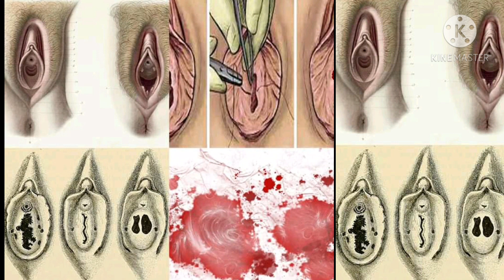eskel posib Pou pedi vijinitew sanw pa Bal San?